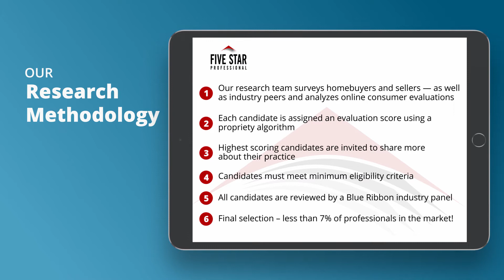2020 Seattle Five Star Real Estate Agent Shannon Mairs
Shannon Mairs wins the 2020 Five Star Real Estate Agent Award! Five Star Real Estate Agents represent those who are outstanding in their field. Winning professionals are selected as a result of a rigorous and objective research process. For any market, each year’s field of winners represents no more than 7% of professionals within the market.